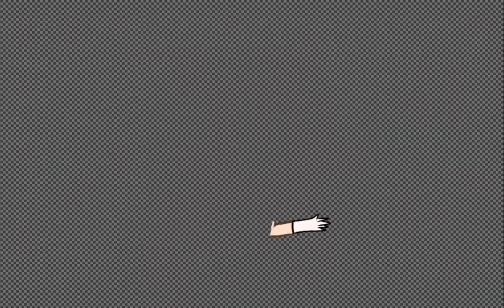SukisArt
this took 52 minutes so lazy-